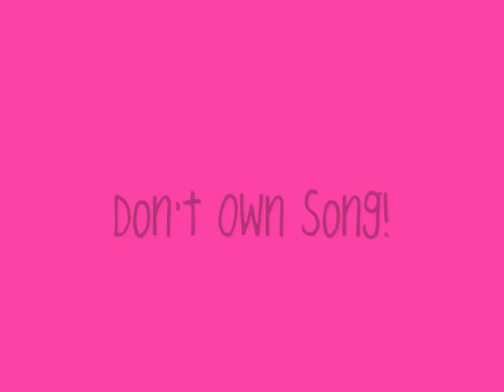Big Time Rush-Episode 6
DON'T OWN SONG!